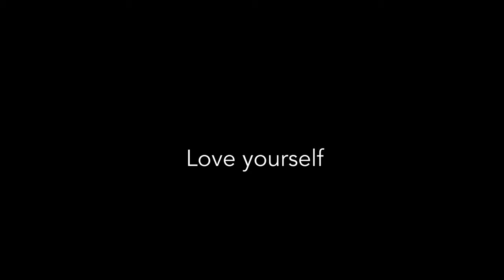Whitchurch to Wrenbury on the LLangollen Canal in our Narrowboat Home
We continue back along the Llangollen Canal from the beautiful market town of Whitchurch to the equally beautiful Wrenbury. We head for coffee in Whitchurch and Shell has a bike accident!!

These are all the ways you can keep in touch and become part of the Oddstruck Belle crew.
Shell’s art Instagram: @petal_project
Chris' art Instagram: @chris.pickering.art
Our general account: @thenarrowboatchronicles
Our vegan inspiration account @veganboaters

Love Yourself!
Stay Afloat!
Love and Peace
Chris & Shell XXX💚🌱❤️